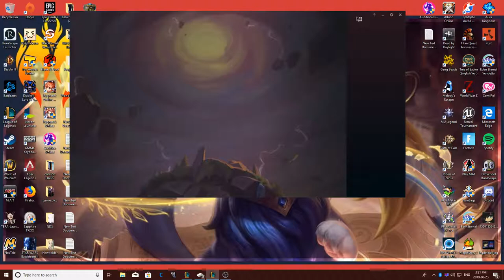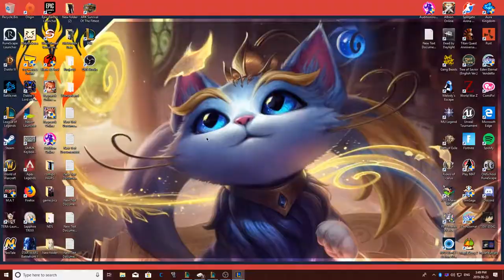League Of Legends TeamFight Tactics!